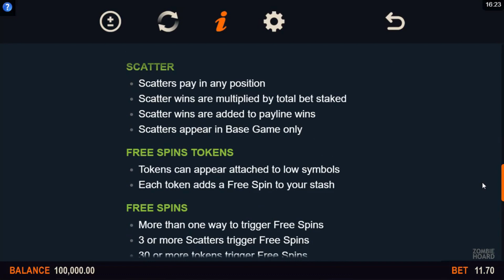Zombie Hoard slot from Microgaming - Gameplay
Zombie Hoard is a fun slot, with a zombie theme and with Slingshot Studios in the role of the developer, while Microgaming is the one that gets exclusivity to it. Full review

Zombie Hoard looks like a fairly interesting game to be playing, and a slot machine which looks at the popular zombie genre, and uses it in a fun way. It delivers creatures that are going to look scary and funny, in equal measures, which is actually not easy to achieve. They’ve did this with the help of high quality cartoon-style graphics, but the creatures they’ve thought up are still repulsive ones, so we’re not looking at cute zombies. You have those creatures as major symbols, representing former police men, maids, chefs and so on, while on the least relevant positions you get the Royals. There are also the green hands of the undead, coming out from behind the reels.